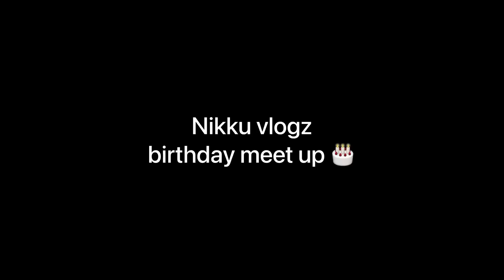Birthday🎂| आदमखोर शैतान agya vapis🤬😰🙏Help